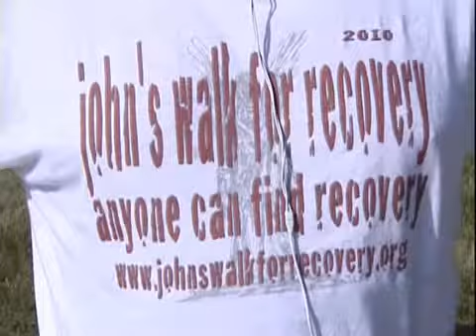Man walks 1,300 miles raising awareness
A Minnesota man traveled through Fort Wayne, Indiana Sunday; not by car or plane but by foot. It marked a halfway point on his journey from Minnesota to Washington D.C. to raise awareness about addiction.